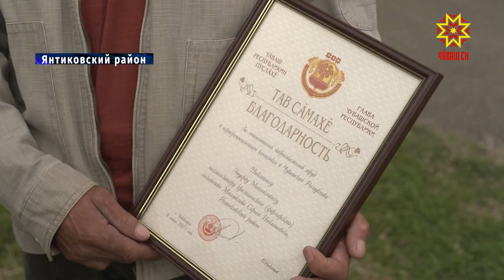В районах Чувашии отмечают праздник земледелия «Акатуй»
В республике завершился весенний сев, а это значит, что можно немного передохнуть. В районах республики идут народные гуляния. На Акатуе в  Красночетайском  и Янтиковском районах побывал Глава Чувашии.